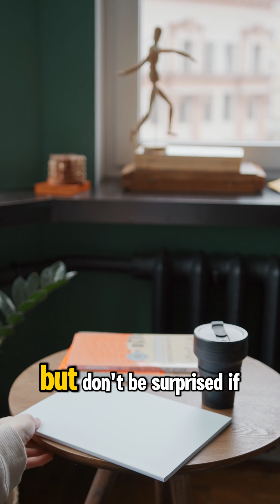You Can't Fold Paper More Than 7 Times – Here's Why!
Think folding a piece of paper more than 7 times is easy? Think again! 📄💥
In this video, we break down the surprising science behind this viral paper myth. Discover why each fold doubles the thickness, and how geometry makes the 8th fold nearly impossible. Plus, find out how one student broke the limit using toilet paper!